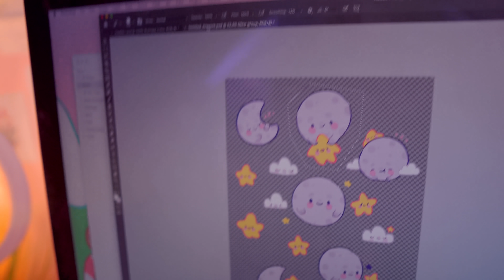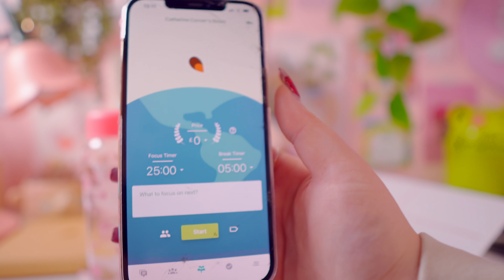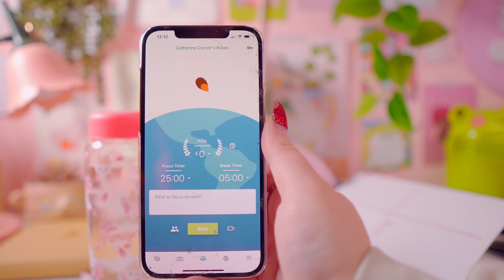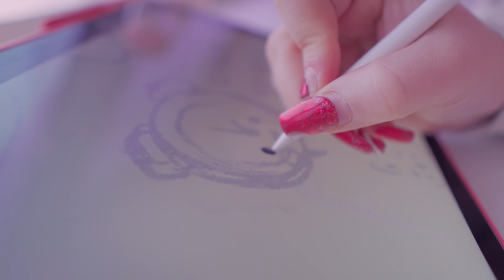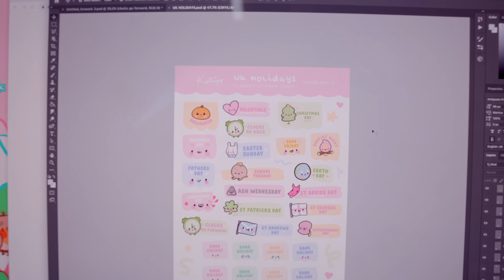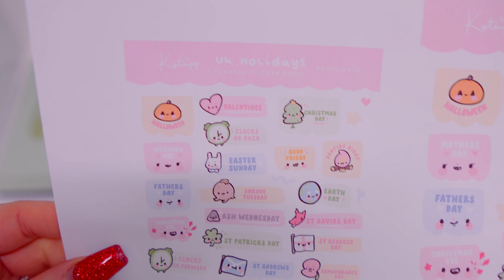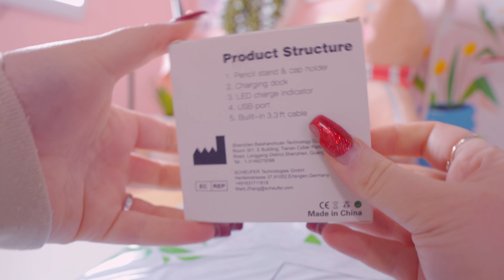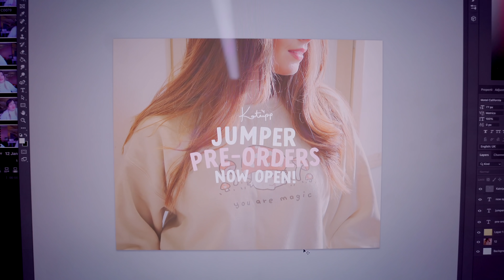STUDIO VLOG ✨ am I moving Studios? Second Guessing, Pomodoro Method for Productivity & Illustrating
It's the first studio vlog of 2022, and we are off to a shaky start to say the least 🤣

I've been doing alot of second guessing, and I need to have a long hard thing about my future in this bigger studio, Im really questioning everything at the moment, and trying to make the right choices and it can be hard navigating what is and isn't the right thing to do in business!

We also get to work on illustrating some new planner stickers, and try out the Pomodoro method for productivity

Love,
Catherine
xxxx

✩  babybluu ✩
🌧 ETSY STORE

🍄Editor: FCPX